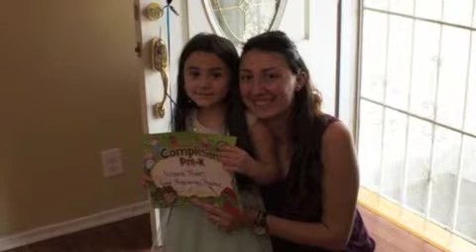OV SIRUN SIRUN-INSTRUMENTAL-ALLINSTRUMENTS BY-HAKOP-GALADJIAN